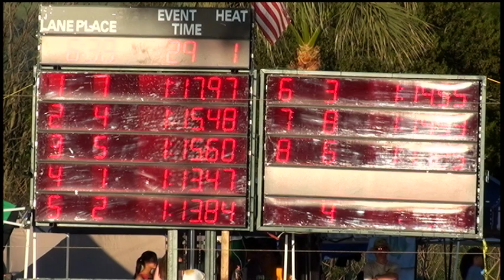Girls 10&U 100 Yard Breast Day 1 Final A